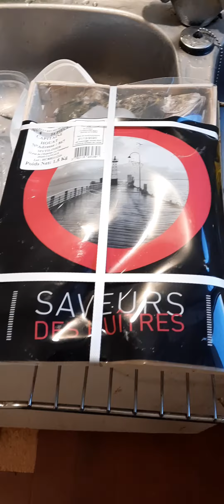23 décembre 2020